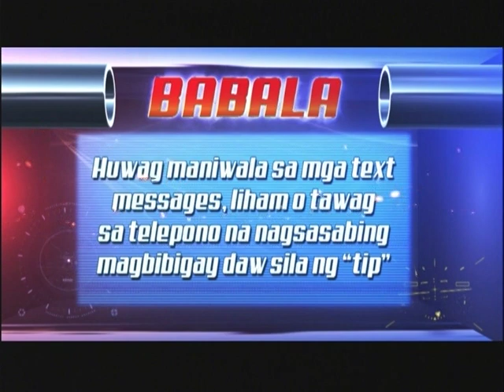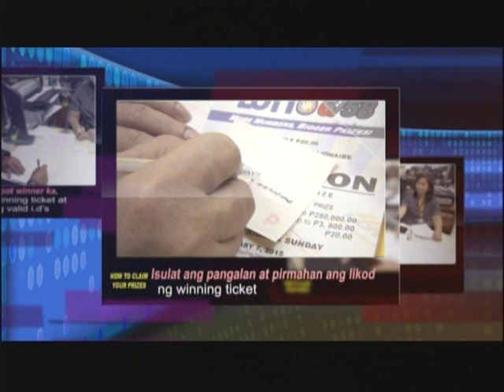Mid-day draws 11am - July 16, 2018